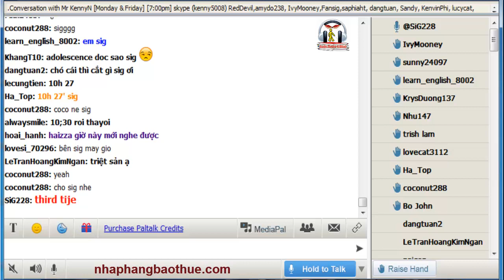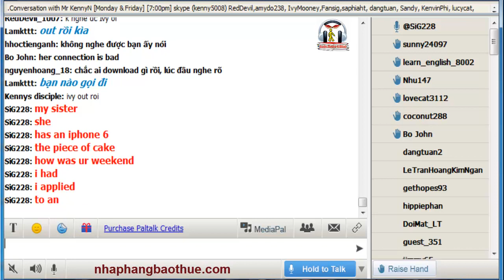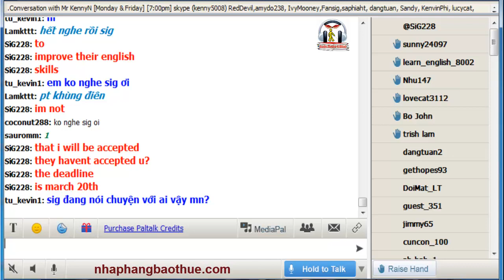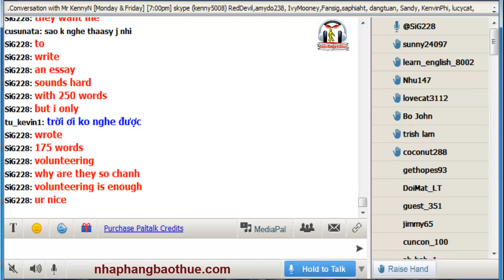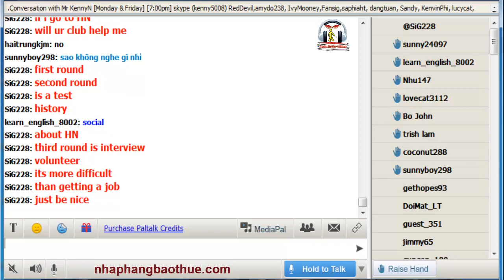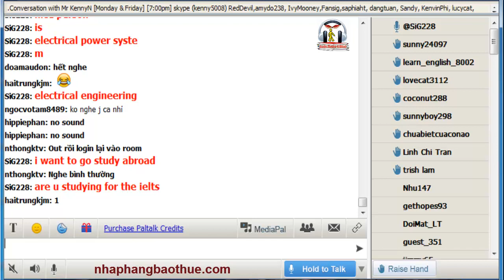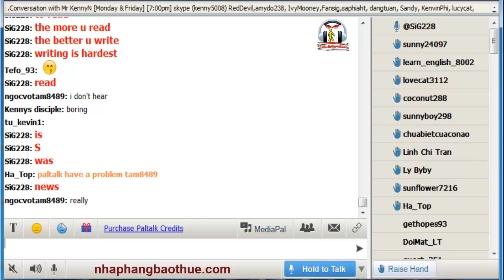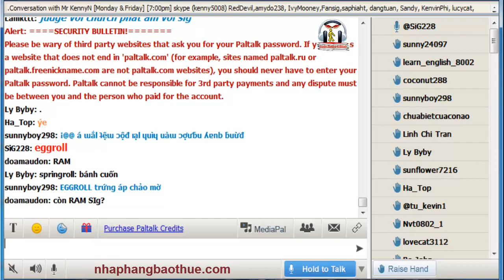Vol.176 - English Conversation on Paltalk to Kenny N - Track 1759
* Lịch học với Kenny Ng trên Paltalk:
- Room: English is Easy - (Lưu ý không tìm thấy room là do chưa có ai mở room).

Kho sách nói dành cho người mù